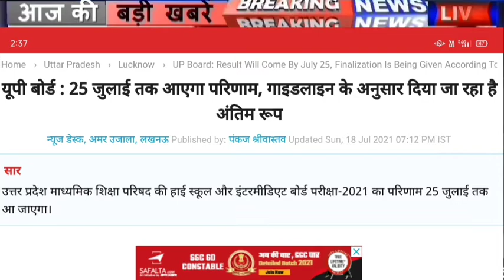UP Board result 2021 l up board exam 2021 news today l UP board result l up board 2021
Up board result 2021 news today , up board result 2021 kb aayega || Up board result 2021 news today ||up board ka result kab aaega

up board result 2021 kb aayega aaj tak,
up board result 2021 kb aayega today news,
up board result 2021 class 12 today news,
up board result 2021 class 12th,
up board result 2021 criteria,
up board high school result 2021 kab aayega,
up board 2021 ka result kab hai,
up board high school result 2021 kb aayega,
up board high school 2021 result kab aaega,
up board result 2021 jagran josh,
up board result 2021 kab jari hoga,
up board result 2021 ka kab aayega,
up board result 2021 kb aayega abp news,
20 may 2021 up board result,
up board result 2021 news today class 12,
2021 up board pariksha ka result,
up board private result 2021,
2021 up board pariksha ka result kab aaega,